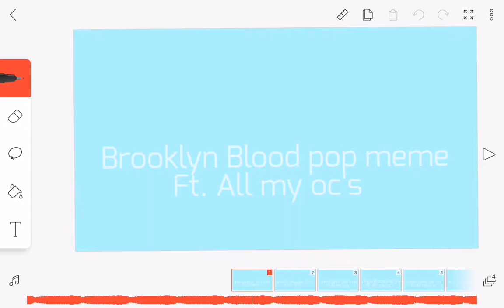some more wip I guess